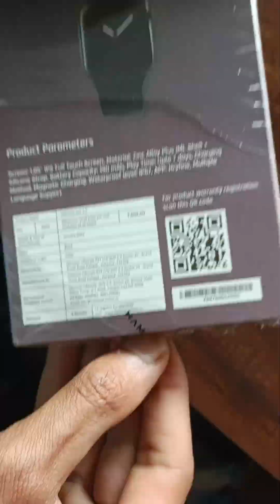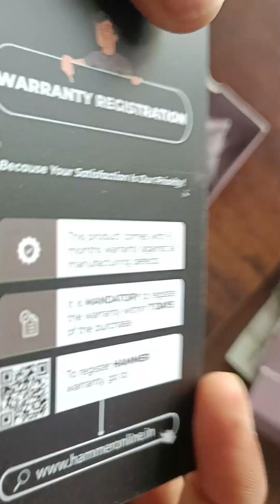Hammer Ace 3.0 Bluetooth Calling Smart Watch..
Deal of the day: Hammer Ace 3.0 Bluetooth Calling Smart Watch with Largest 1.85" IPS Display, Dual Mode, Spo2, Heart Rate, Strong Metallic Body & Skin Friendly Strap (Black)

Details

Brand

Hammer

Series

Ace 3.0

Style

Modern

Colour

Black

Screen Size

1.85 Inches

Special Feature

Find my phone, 60 Sports modes, Music & Camera controls, Step counter, Spo2 watch, Heart rate monitor, Calculator, Password protection, Raise to wake, Dual mode, Split screenFind my phone, 60 Sports modes, Music & Camera controls, Step counter, Spo2 watch, Heart rate..

Details :-

Shape

-Rectangular

Target Audience

-Women, Men, Unisex Adults, Unisex Youth

Age Range (Description)

-Adult

Compatible Devices

Smartphone